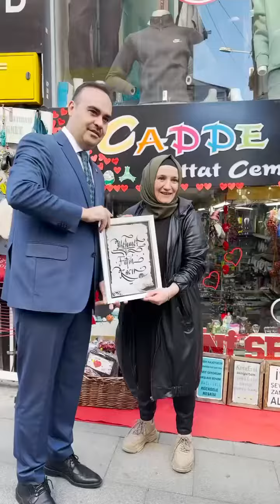Sanayi ve Teknoloji Bakanı Kacır baba ocağında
Dün gerçekleşen AK Parti aday tanıtım toplantısında Sanayi ve Teknoloji Bakanı Mehmet Fatih Kacır da yer aldı.
Giresun’a gelen Kacır toplantı öncesi Giresun’un Gazi Caddesinde hemşehrileri ve Giresunlu esnaflar tarafından coşkuyla karşılandı. Gazi Caddesini gezen Bakan Kacır, esnaflarla sohbet etti, vatandaşları dinledi, fotoğraf çekildi.
Baba ocağında kıymetli hemşehrilerimizle güzel bir gün” notuyla paylaştı.